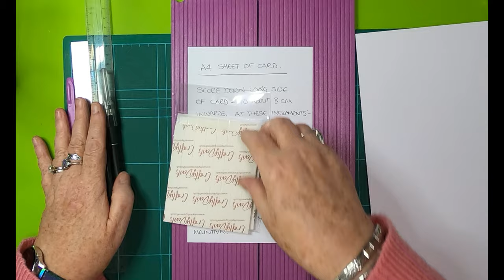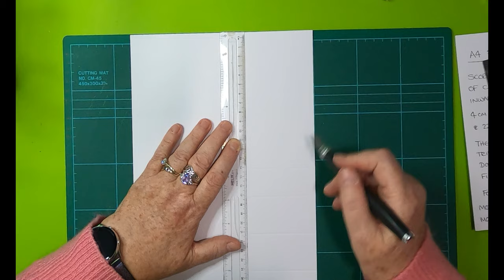'Rainbow Rose' Basic 3 Step Stepper Card Tutorial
Just click on "Show More" on the website or the 'downward arrow' on the Mobile Site and it will open up to show you the products and other details.

Thanks!

Products Used:

TOOLS:
Self Healing Mat
Craft Knife or Trimmer
Scoring Board & Tool
Ruler

PAPER:
3 x A4 Card Stock

Remember:
Keep comments respectful and to follow YouTube's Community Guidelines: